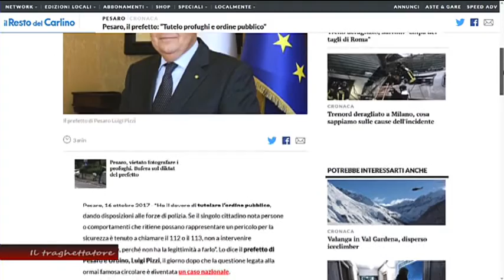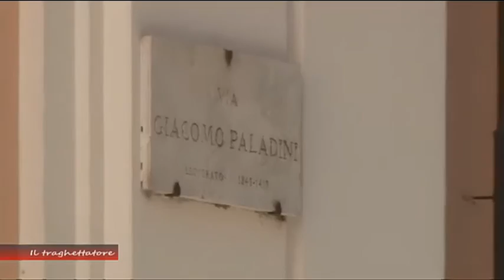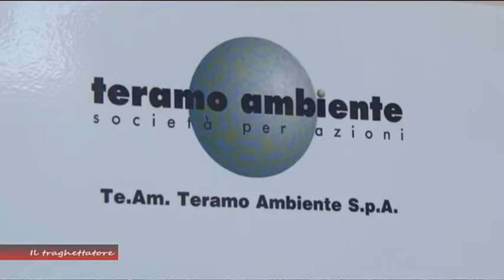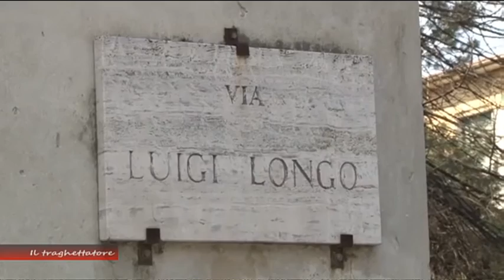45 J...IRI di giovedì 25 gennaio 2018 con il Commissario Straordinario di Teramo Luigi Pizzi